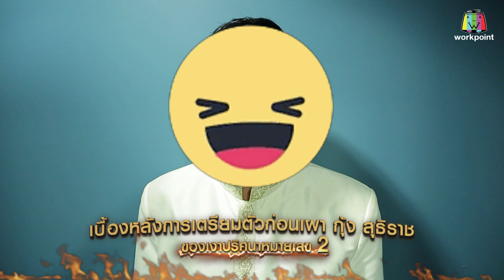เงาเผาขน | กุ้ง สุธิราช อาร์สยาม | 25 ม.ค. 65 | [2/4]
พบกับรายการ  เงาเผาขน ได้ทาง ช่องเวิร์คพอยท์ หมายเลข 23
ทุกวันอังคาร ตั้งแต่เวลา 20.05 น.